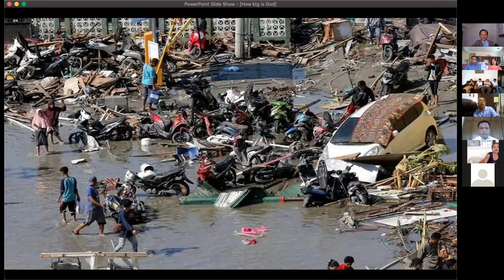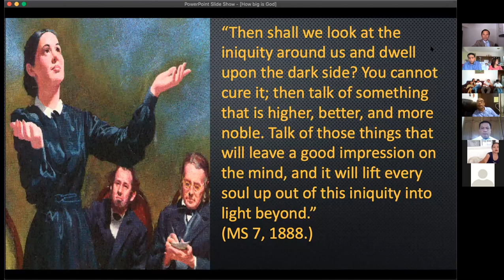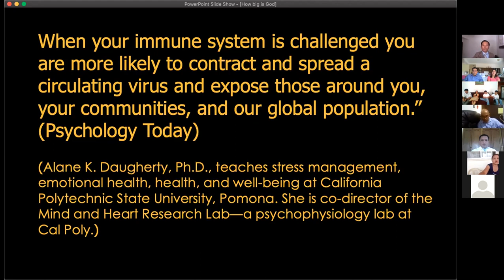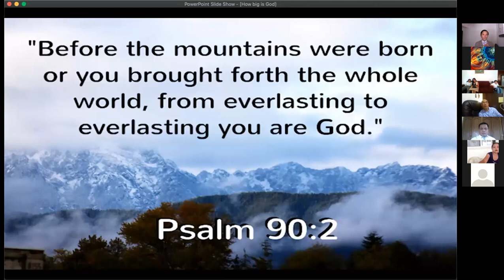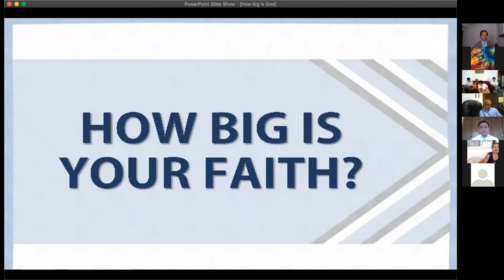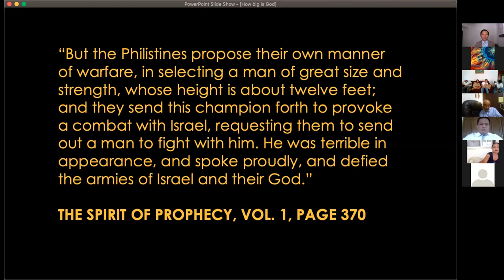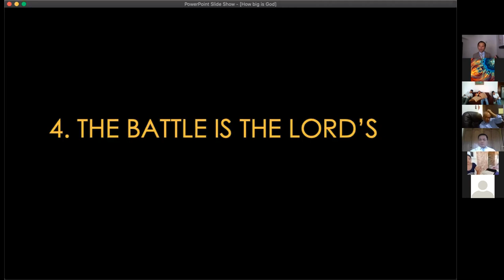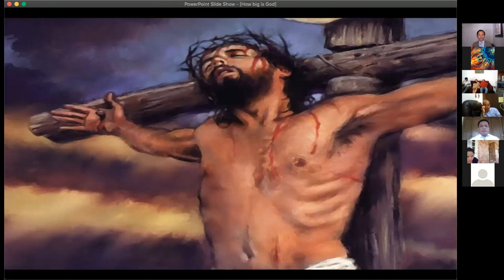HOW BIG IS GOD? | Elder Eric Miranda Mahinay | charie channel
Bible texts:
Exodus 3:14
2 Corinthians 12:2
1 Samuel 17:1-10
Jeremiah 33:3
1 Samuel 17:47